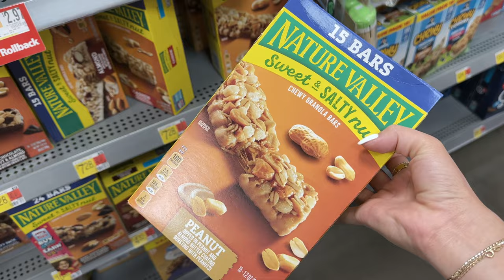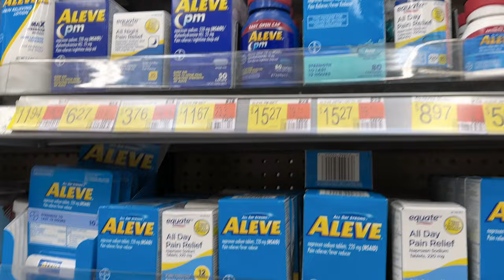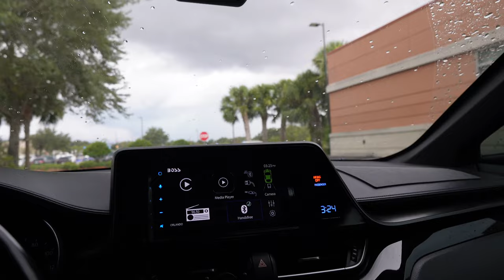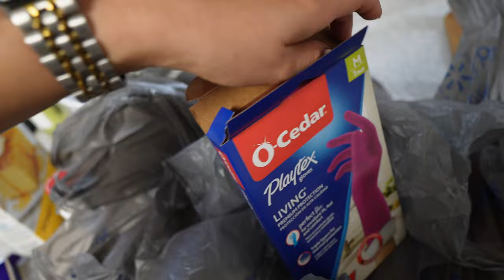Otra Vez Examenes De Sangre + Encantada Con Las Lamparas Para La Isla + Replantando Las Plantas